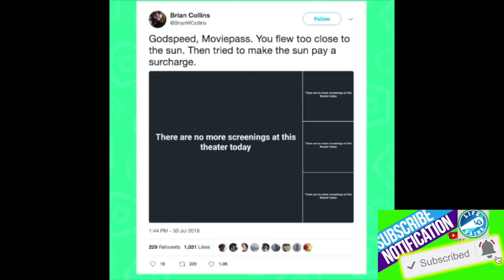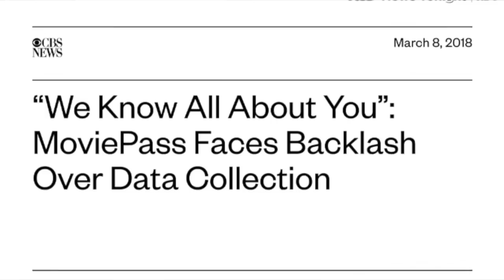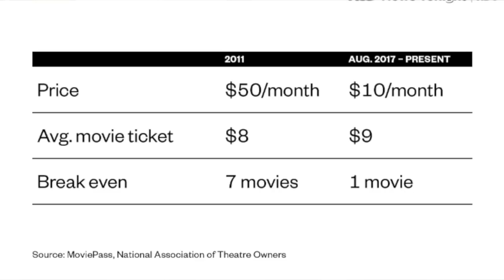Moviepass Dead | Has MoviePass Hit The Snaputure?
Moviepass has upset a lot of fans and the question is this; Has movie pass hit a death? Moviepass has had to split stocks and borrow more money to keep afloat. Is moviepass dead? We discuss in this video